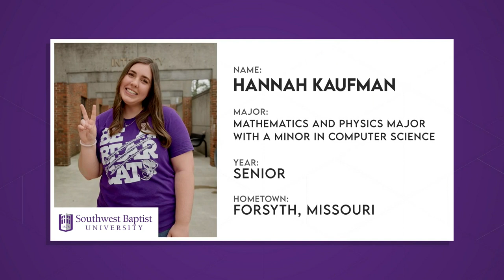Southwest Baptist University on The College Tour Part 2